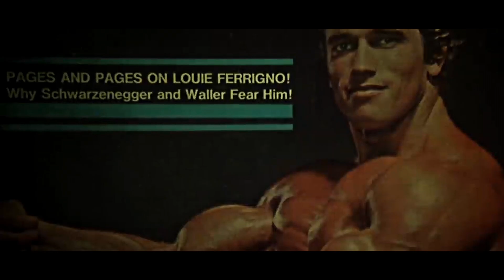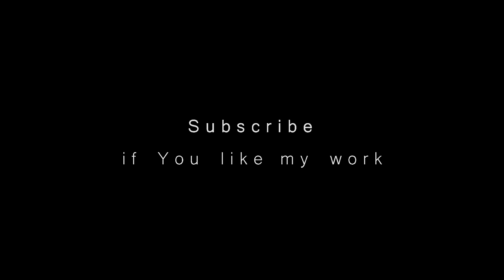"LOSE YOURSELF" - Eminem, 2Pac, Biggie & Vinnie Paz (Remix) | WORKOUT MOTIVATION 2022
DREAM BIG, TRAIN HARD! \m/

Sources I used:
1. Workout scenes of Dwayne Johnson, Arnold Scharzenegger, Hannibal for King & Barstarzz
2. "Southpaw" movie
3. "American Sniper" movie
4. "Rocky" movie
Music: "Lose Yourself" - Eminem, 2Pac, Notorious B.I.G. & Vinnie Paz (Remix)